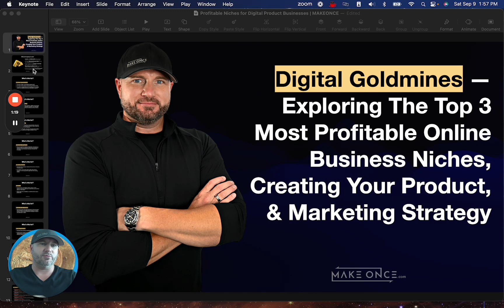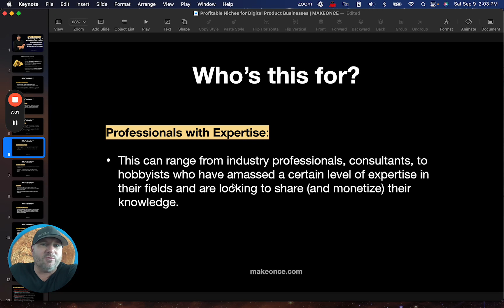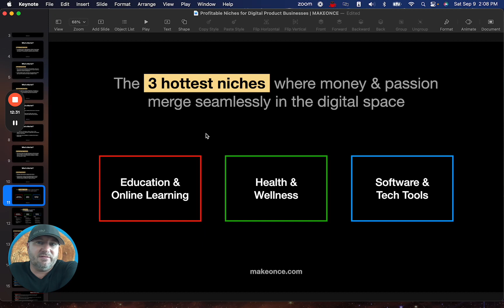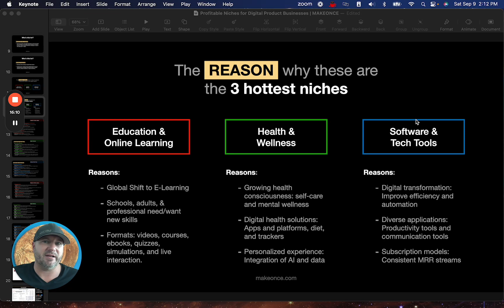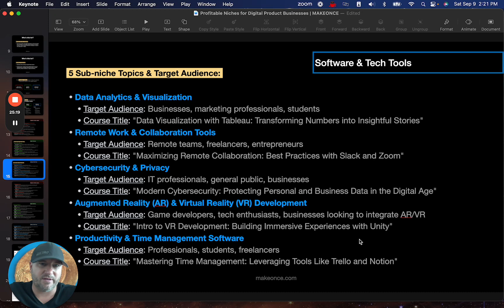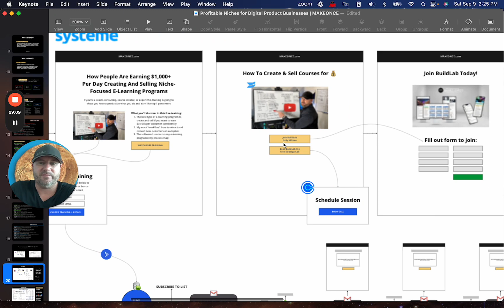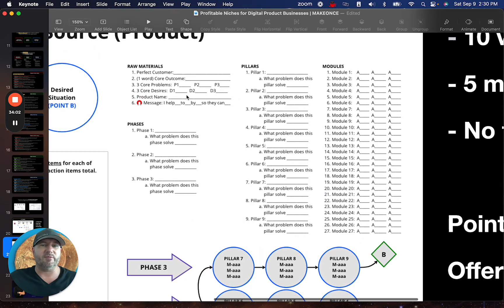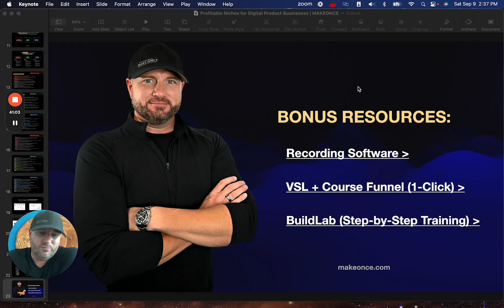Top 3 Most Profitable Niches for CourseCreators: How I Create & Market For Profit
In this video, I discuss the top three niches that are perfect for digital course creators and people who want to sell monthly subscription programs.

If you're looking to dive deep into the world of e-learning, monetize your unique skills, or simply engage more effectively with your audience, you've landed in the right place.

Here's everything I cover:

Unlocking Your Niche:
Discover the art of identifying overlooked but profitable niches in the vast digital space. We delve into the magic of pairing passion with profitability and understanding the unique needs of your niche audience.

Strategic Monetization:
Turn your expertise into gold! From online courses to digital tools, we explore methods to position you as the authority in your field.

E-Learning Revolution:
The world is shifting towards digital education, and you can be at the forefront. Learn why niches like STEM for kids or health and wellness are becoming game-changers.

Power of Engagement:
Boost your reputation, trust, and online presence. Dive into techniques to engage authentically with both your audience and top creators.

Marketing Automation & Consistency:
Streamline your efforts, from leveraging email marketing funnels to posting consistently. Discover how to stay at the top of your audience's mind!

ACTIONABLE TIPS INSIDE!
Follow along as I provide key action items you can implement TODAY to kickstart your digital product journey.

If you want even more help and mentoring check out my affordable program BuildLab